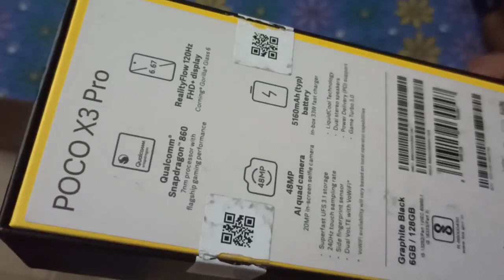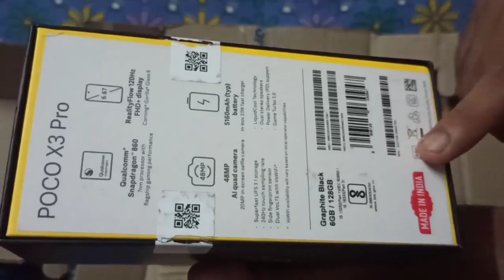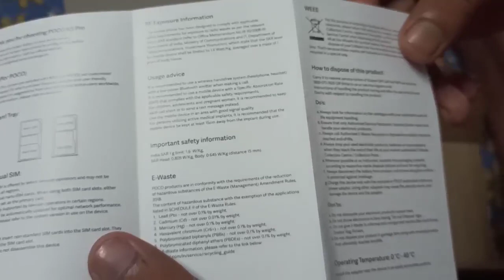POCO X3 PRO Unboxing & First Look😍 | Snapdragon 860, 120HZ Screen, 48MP Camera | 4K UHD Just 18,999